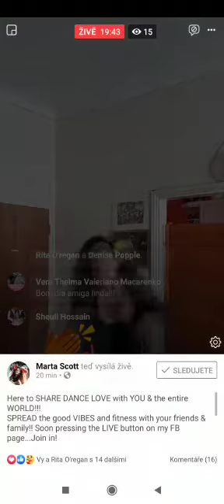Marta Scott Dance Company Samba reggae FB LIVE May 6th 2020!